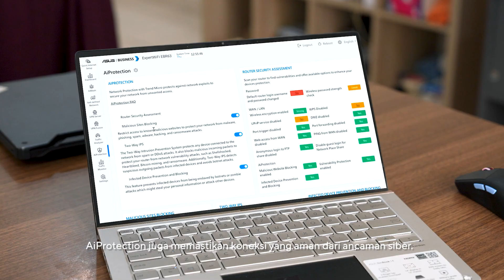ASUS ExpertWiFi x Scale Up Indonesia: mendukung pertumbuhan bisnis tanpa masalah konektivitas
ASUS ExpertWiFi EBR63: Solusi sempurna untuk jaringan bisnis yang handal dan efisien. Jangan biarkan masalah jaringan menghambat pertumbuhan bisnis Anda. Upgrade sekarang dan rasakan perbedaannya!

"Discovering ASUS ExpertWiFi EBR63 has been a game-changer for our business!" - Frederick, Co-Founder of Scale Up Indonesia